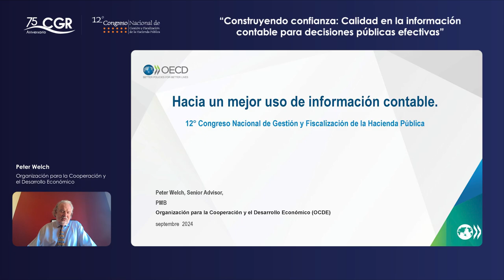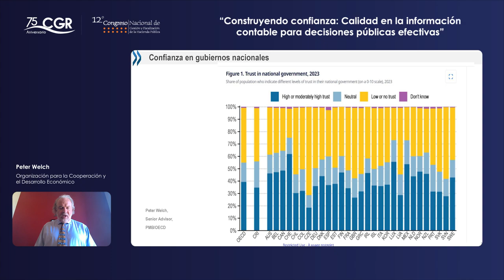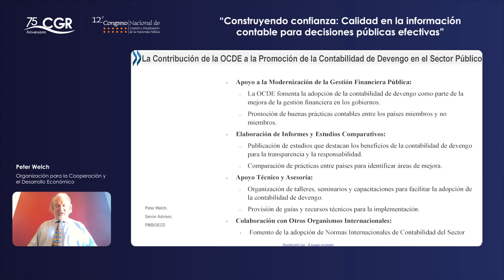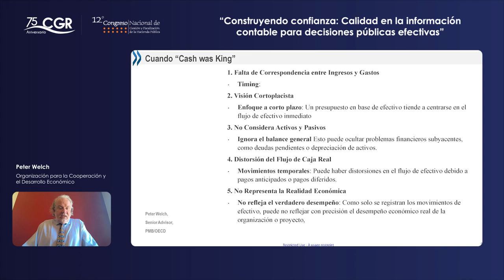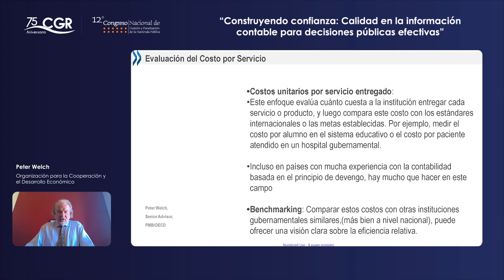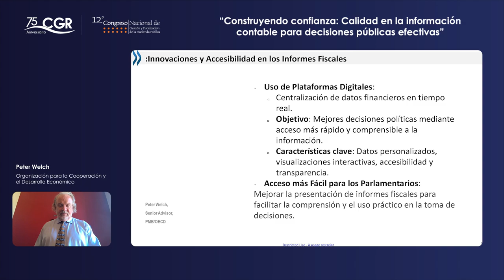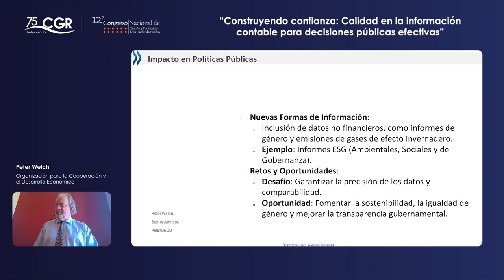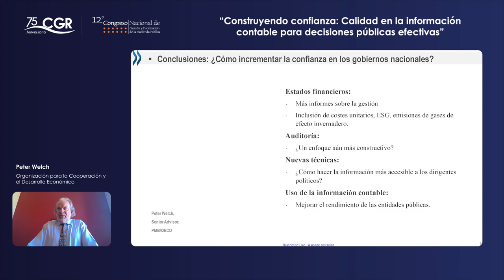Gobernanza de las finanzas públicas... (Día 3)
12° Congreso Nacional de Gestión y Fiscalización de la Hacienda Pública (Día 3)
Fecha: 03 de setiembre de 2024.

Gobernanza de las finanzas públicas. El rol del rector, del gestor y entes de control, en la generación de información contable de calidad.
Expositor(a):
Peter Welch, Organización para la Cooperación y el Desarrollo Económico.